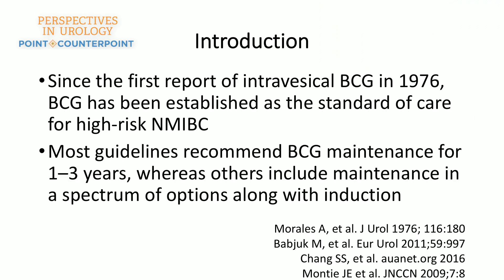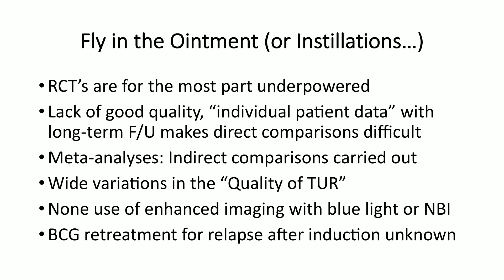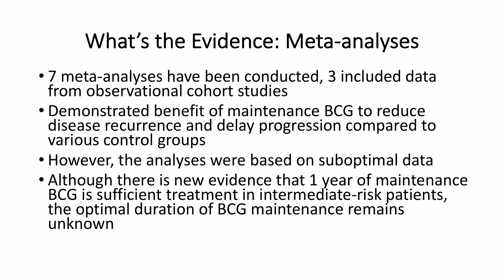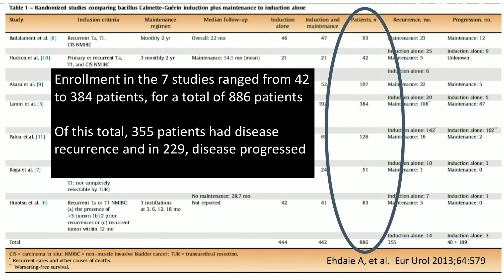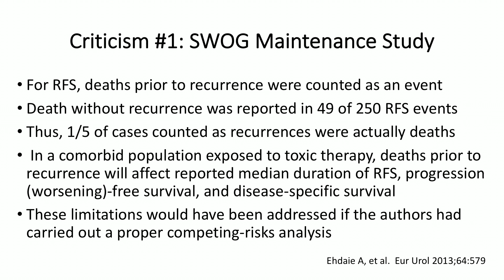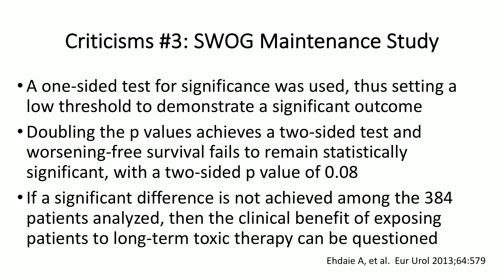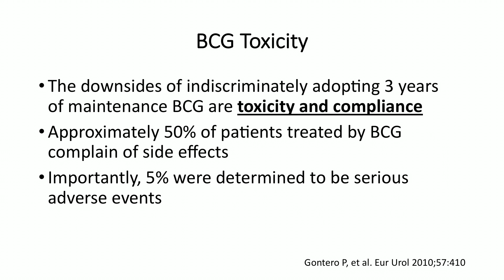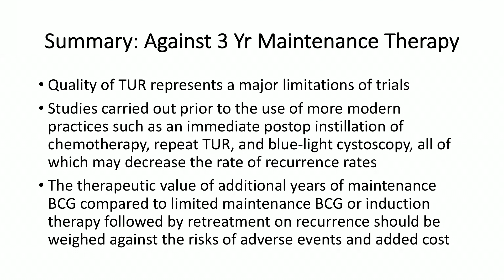BCG Maintenance Should Be Less Intense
Michael S. Cookson, MD, MMHC, suggests that the primary evidence does not provide convincing evidence in favor of 3 years of bacillus Calmette-Guérin (BCG) maintenance for non-muscle-invasive bladder cancer (NMIBC). He also notes that long-term BCG often leads to toxicities, contributing to low patient compliance.